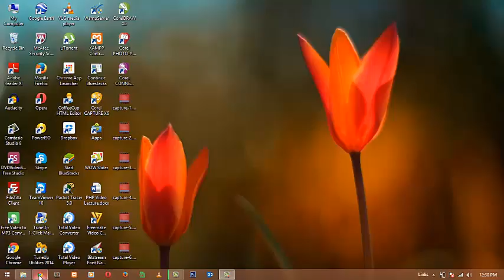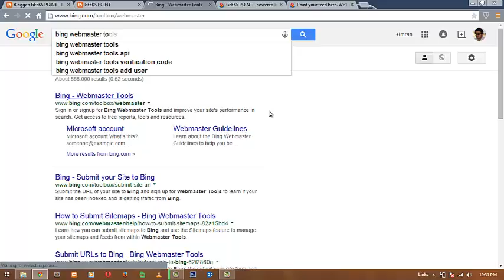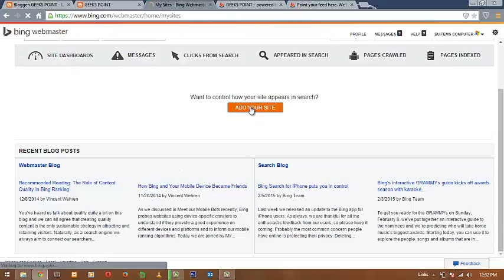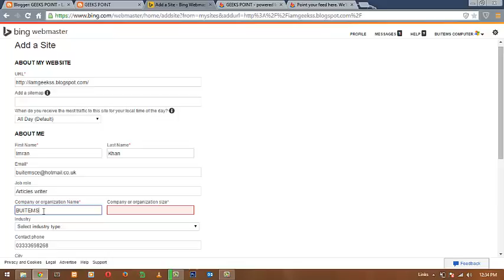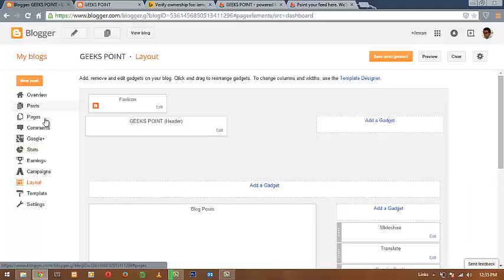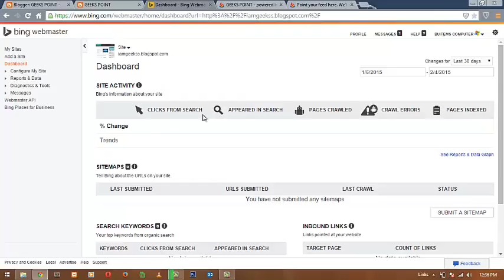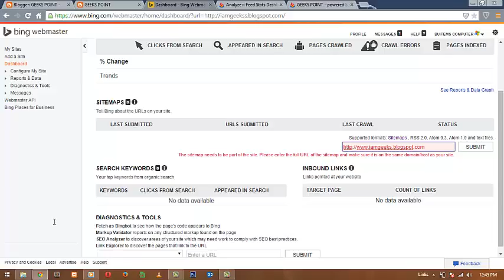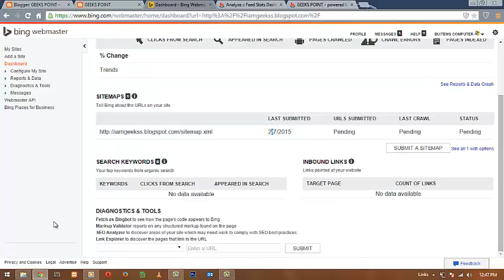SEO Blogging Lecture 9 Pro Bloggings